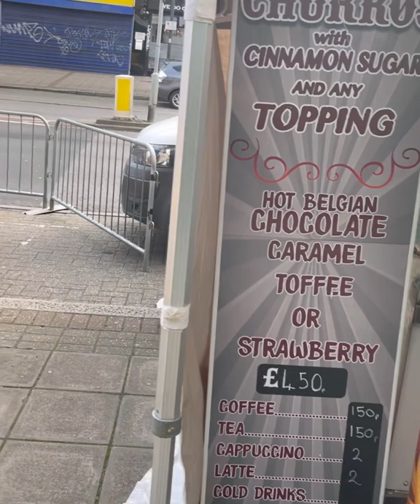Platform shops at harrow